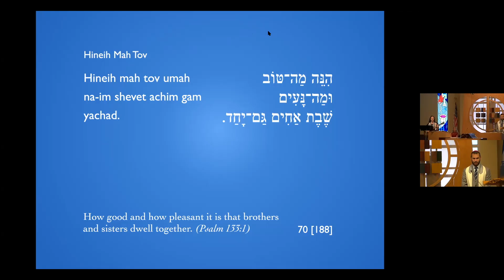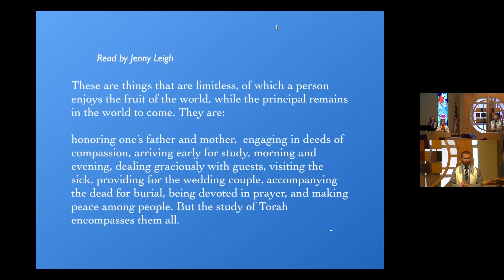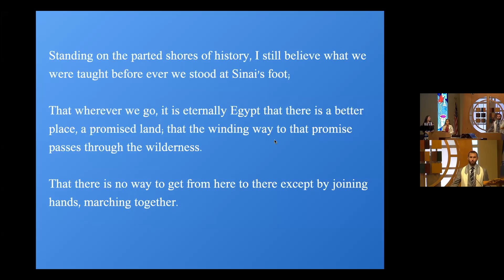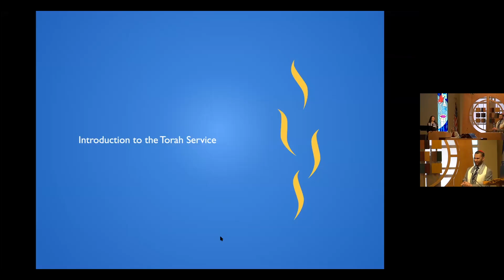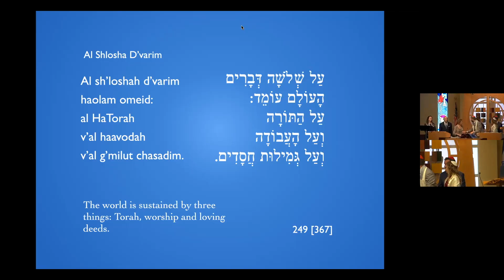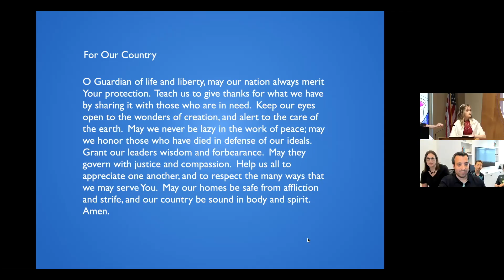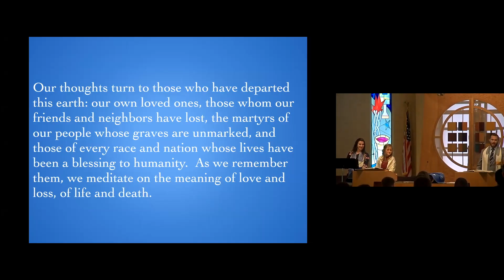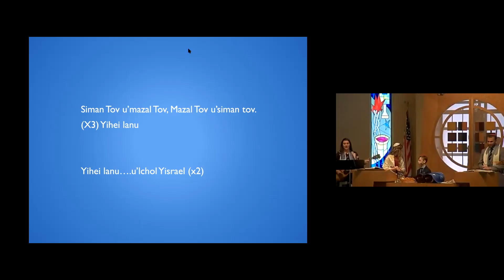Shabbat Morning July 3, BM of Morgan Zackheim